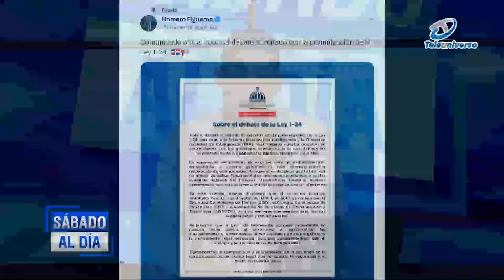"Premios a los calieses". El Gobierno manejó muy mal los trabajos con la nueva Ley del DNI